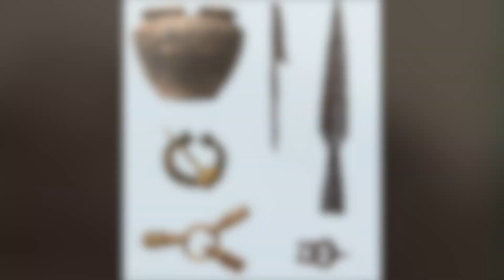Abandoned marvelous manor. Historical tour. ENG Subtitles.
Consolation Manor is located in the beautiful forest near Russian-Estonian border. It's well hidden by nature and it's hard to get there by public transportation. The story of 150 years old estate is in this video.

All pictures and videos of this place (except retro photographs) are taken by me. If you would like to use any of them comment or contact directly.